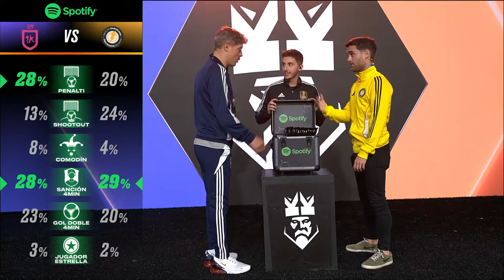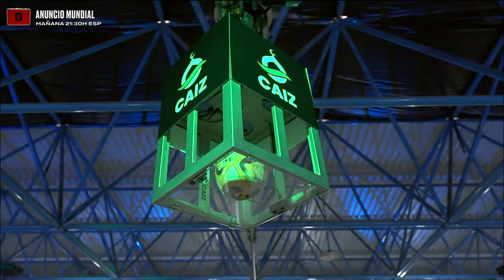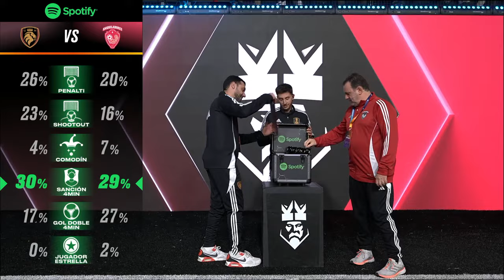(English) 👑 Kings League InfoJobs - MATCHWEEK 11 ⚽ El Barrio vs PIO FC